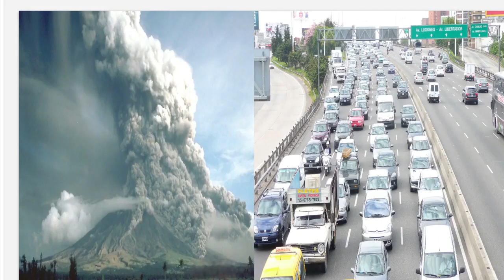Dale un break al Mundo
Con la contaminación y la sobreexplotación de nuestro medio ambiente estamos estresando demasiado a nuestro planeta. Tenemos que darle un respiro, un "break", pero ¿Cómo?

Erain 1º ESO
Festival de Clipmetrajes de Manos Unidas